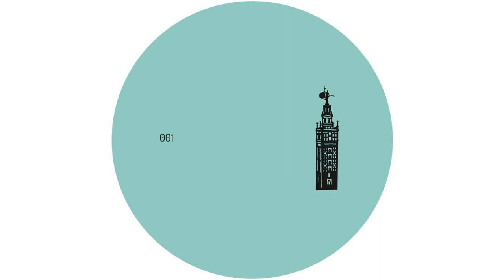Giralda - Stop Knockin [GIR001V]